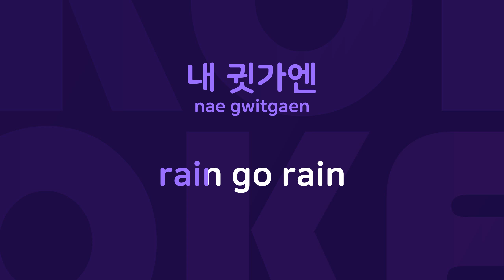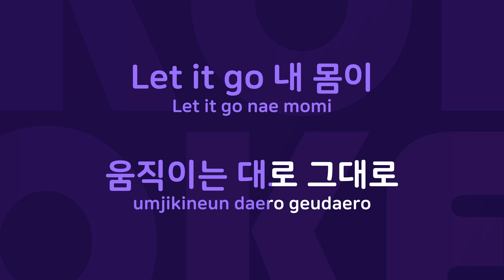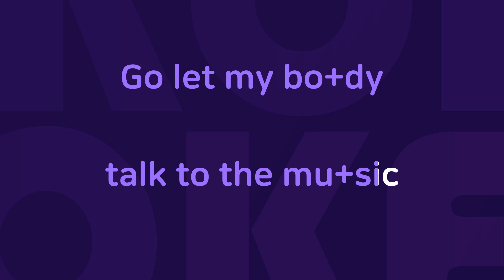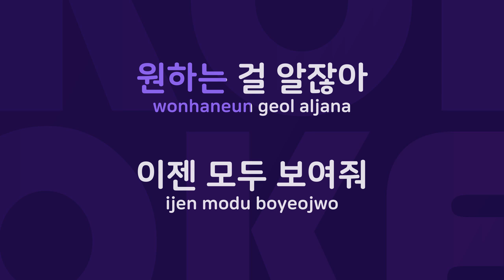It's Raining : Originally Performed By 비 Karaoke Verison